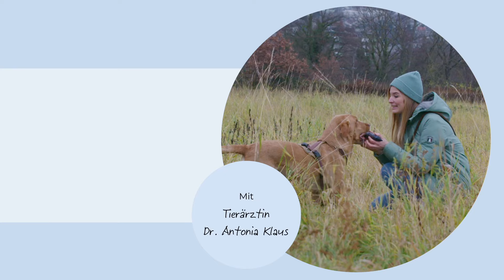Rückruf - so übst du das wichtigste Kommando mit deinem Hund